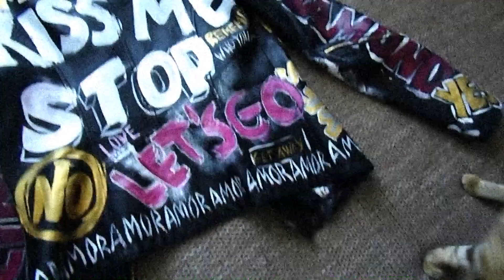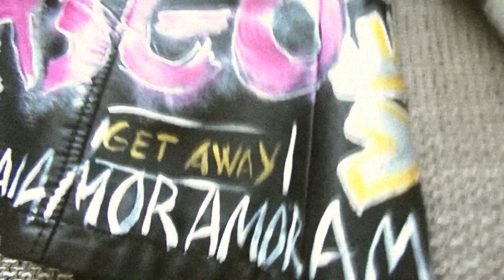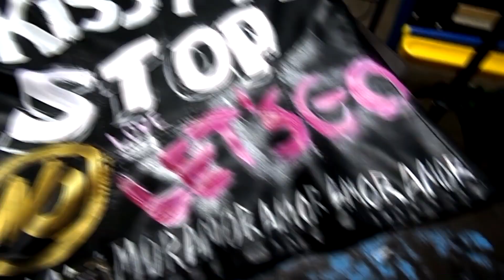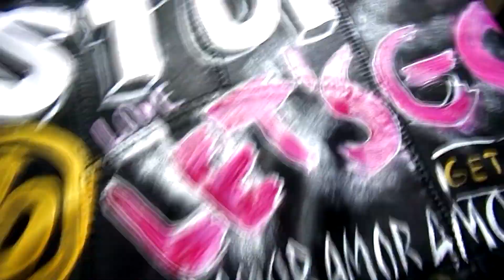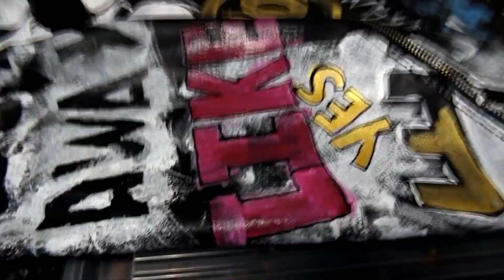Роспись кожаной куртки Кратко о Военных лётчиках Байкерах и Доме 2 Кастомная косуха с надписями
Всем Привет сегодня у нас Роспись кожаной куртки. Кастомная косуха с надписями как у Рапунцель в дом 2 . Рассказ о байкерах и откуда взялась косуха с надписями женские. Эта кожанка женская куртка кожанка возникла внезапно и спонтанно . И заказчица попалась готовая на эксперименты с курткой косухой женской. Кожаная куртка с надписями кожаная роспись роспись кожаной куртки акриловыми красками для меня оказалось выполнимой и несложной. Кастомная одежда кастомные вещи кожаная куртка с рисунком довольно круто смотрится в серых городских буднях разбавляя стандарты своей яркой индивидуальностью. Для меня это был первый опыт расписывая женские кожаные куртки с рисунком я понял что мир будет ярче. Надеюсь косуха с рисунком ручная роспись роспись ручной работы вам понравилась.